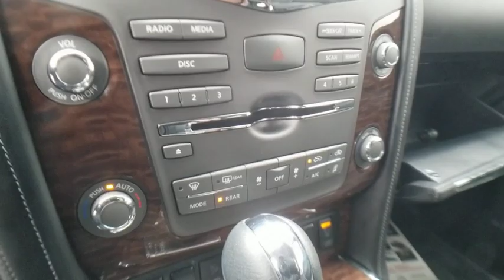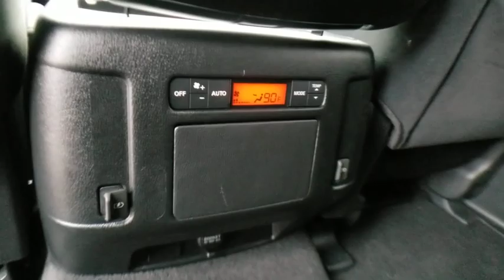2018 Nissan Armada Bloomfield Hills, West Bloomfield, Novi, Northville, Farmington Hills, MI H119491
Super Black Used 2018 Nissan Armada available in Farmington Hills, Michigan at Suburban Imports Farmington Hills. Servicing the Bloomfield Hills, West Bloomfield, Novi, Northville, MI area.